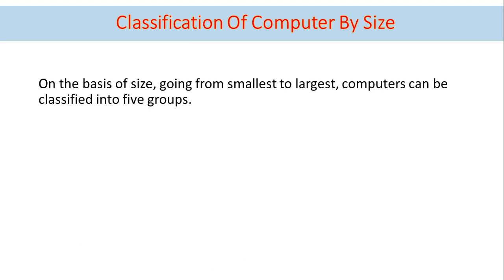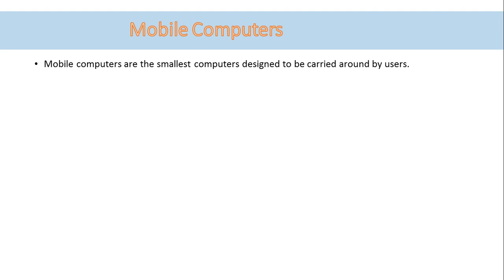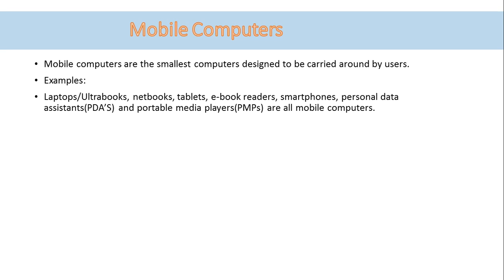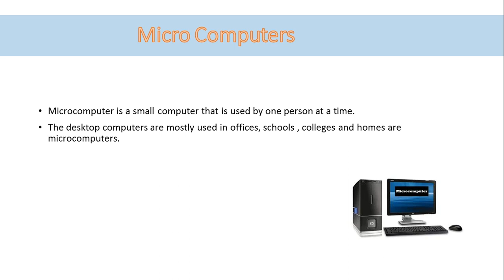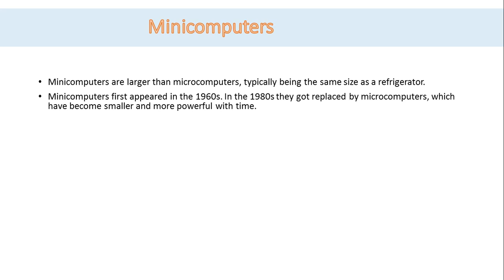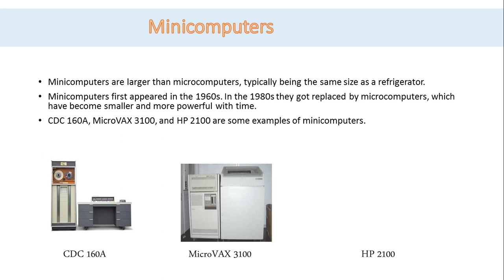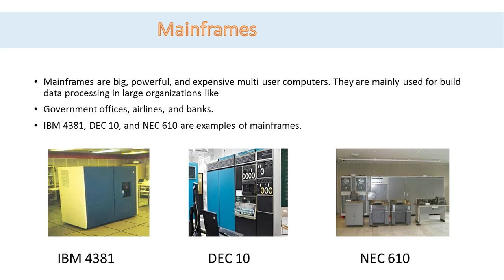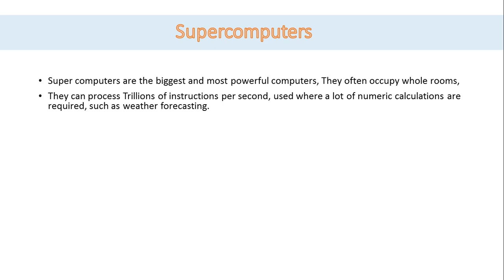Classification of Computer by Size|Class 6| Unit 1:The Computer System |Oxford Keyboard 6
This video explains the topic "Classification of Computer by Size" in very easy way with pictures and examples that would make understanding easier for students , topic has been taught from Unit 1: The Computer System , by Oxford Keyboard 6 of class 6...